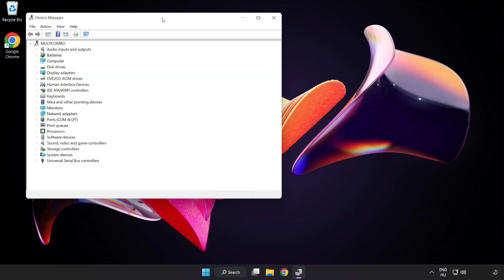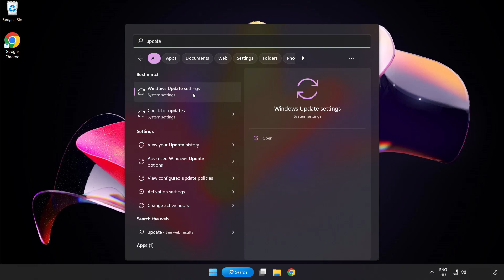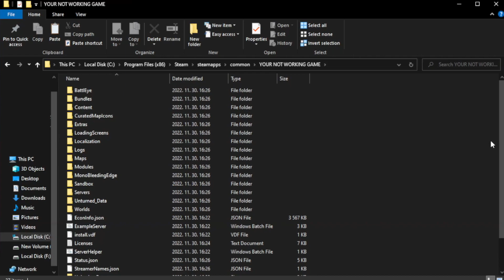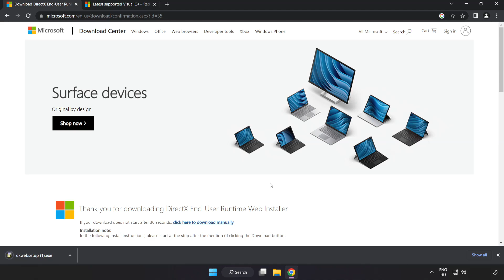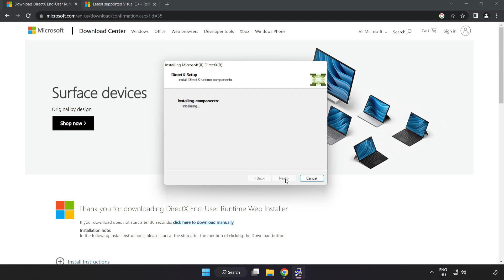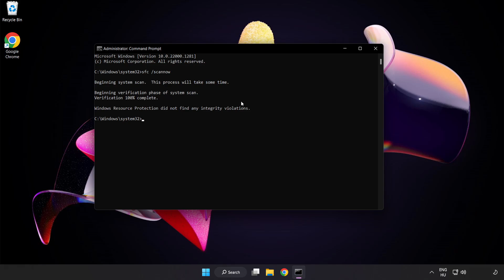How to FIX No Rest for the Wicked Black Screen!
I'm going to show How to FIX No Rest for the Wicked Black Screen Issue!